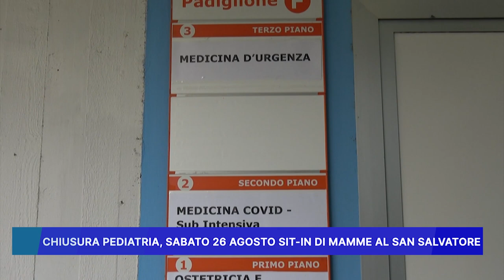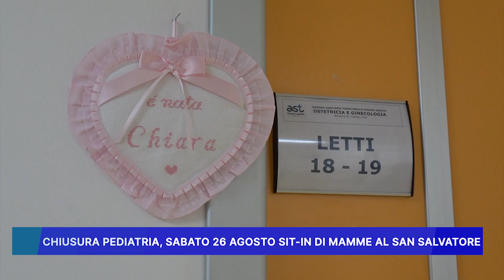CHIUSURA PEDIATRIA, SABATO 26 AGOSTO SIT IN DI MAMME AL SAN SALVATORE